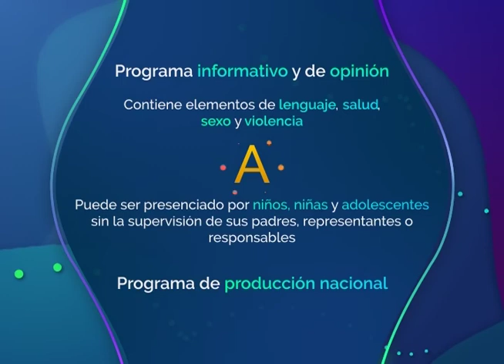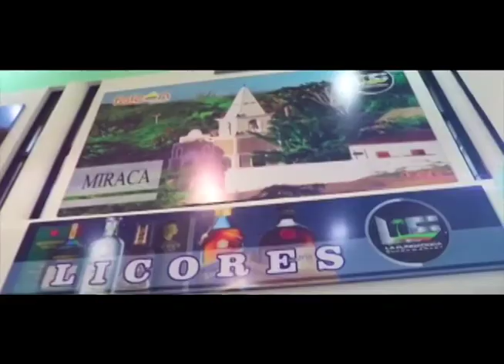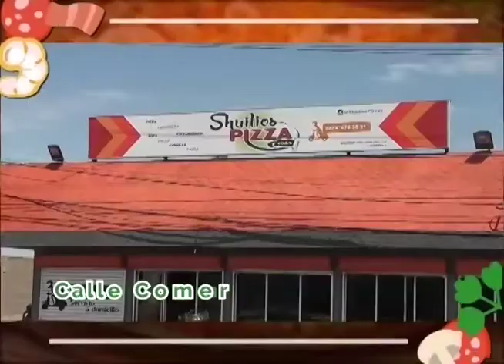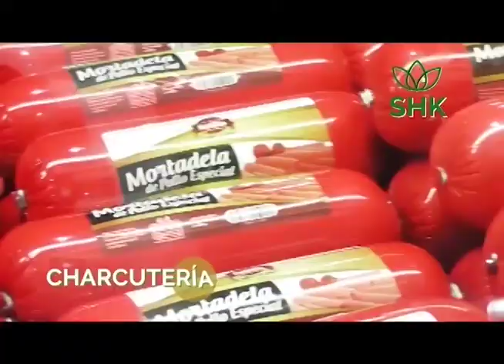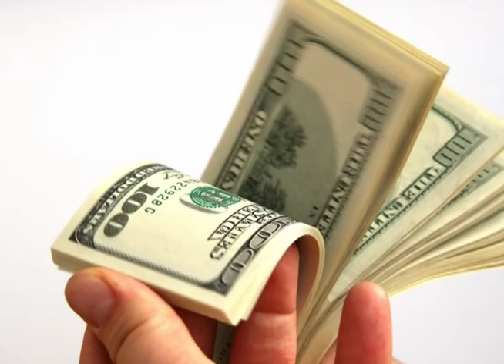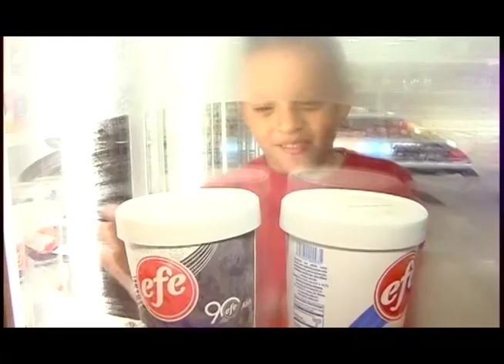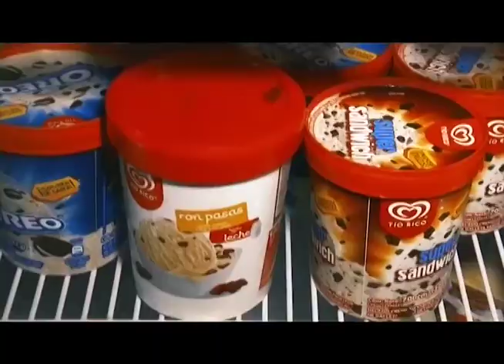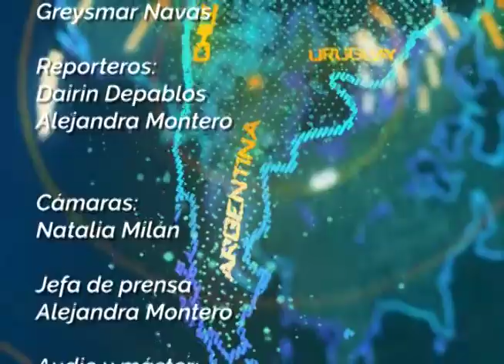que pasa estelar 05 05 21